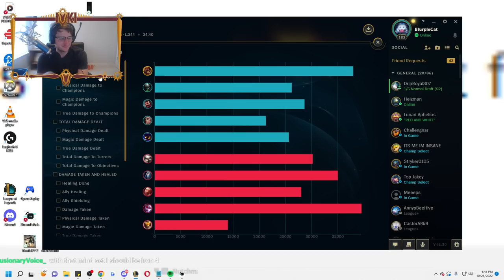We turned Veigar cage into a microwave with this bot comp (BURN INSIDE THE CAGE)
League of Legends Season 12 Veigar and Brand gameplay!